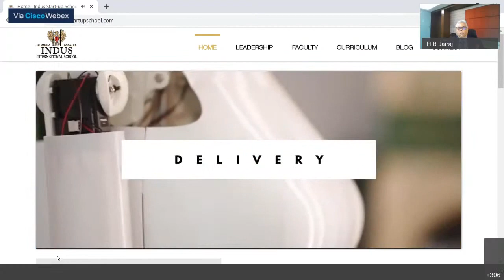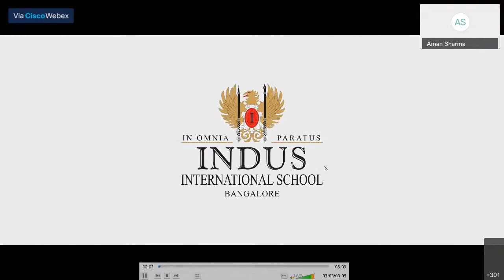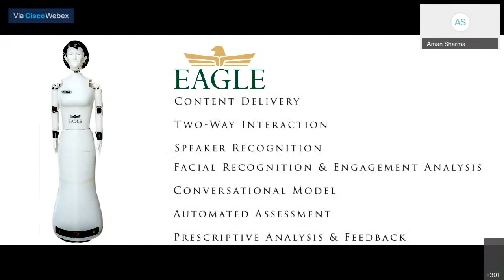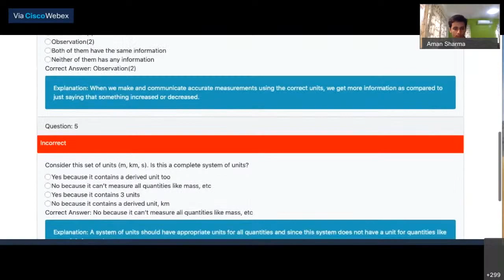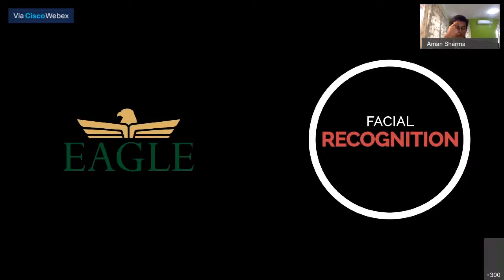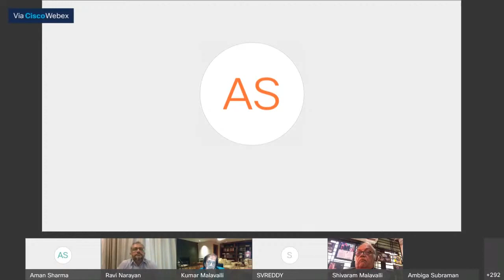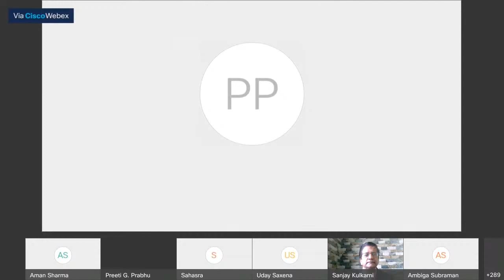Indus Startup School Launch 12th September 2020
Launched on September 12th, 2020, the Indus Start-up School is the first of its kind in the
world in K-12 education. Enabling the students to acquire necessary mindsets and
competencies to re-learn, re-skill, re-role, and re-invent themselves in the VUCA (Volatile,
Uncertain, Complex and Ambiguous) world, it is one of the pillars that will drive and further
strengthen the innovation culture in Indus schools.
Guests from different parts of the world joined the Indus Start-up School including Mr.
H.B. Jairaj, Dr. Kumar Malavalli, Professor Shivram Malavalli, Mr. Sushil Mantri, Lt. General
Arjun Ray, Mrs Sarojini Rao, Mr Sandeep Chhabra, Ms Nuwaira Pasha, Ms Preeti Prabhu
and many other special invitees, parent mentors and students.
Highlights of the Start-up School:
- In an enriching and nurturing environment, the students will be made future-ready
- An age-specific curriculum has been precisely designed to unlock students’ hidden
potentials
- Balanced curriculum rigour so that the students succeed in both IB and Start-up
school programmes.
- The curriculum focuses on life, leadership, business, technological competencies
along with leadership, life skills, ethics, deep reading, climate change, data science
and other aspects.
- Curriculum will be set in 40:20:40 framework- 40 per cent will involve experiential
and collaborative avenues, 20 percent will involve coaching, mentoring, feedback,
and assessment and the remaining 40 will involve self-directed learning by the
students (guiding them how to learn, think and ask the right question)
- Identifying opportunities in India as well as abroad
- Continuous 360-degree feedback
- Blockchain accounts for students